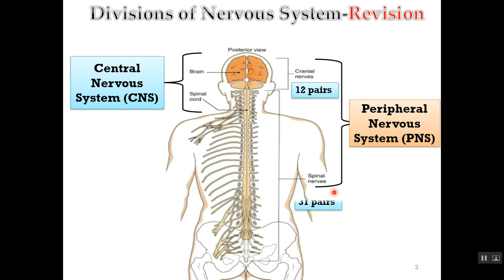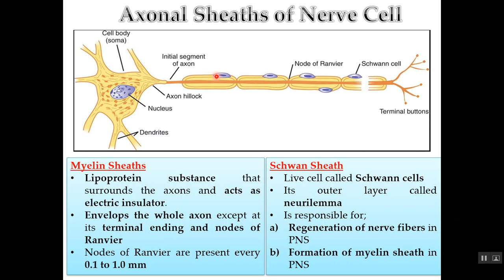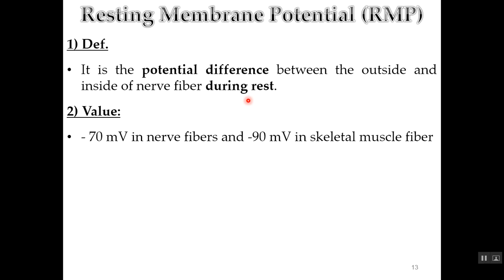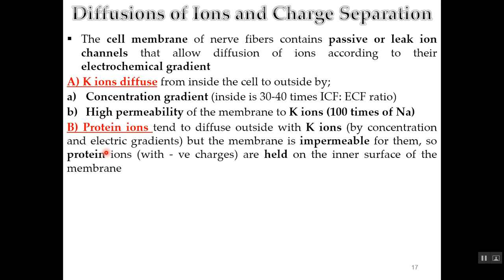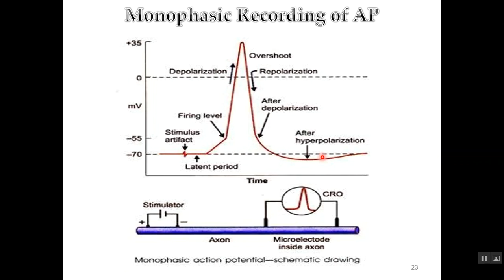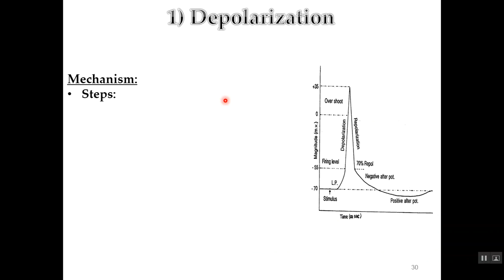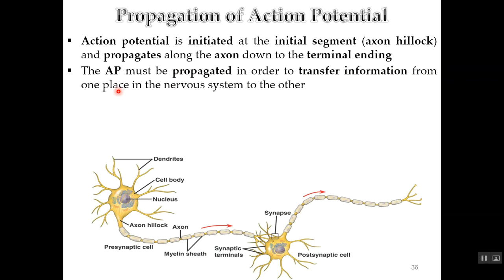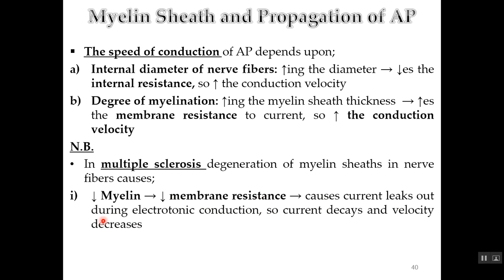Generation and propagation of nerve impulses